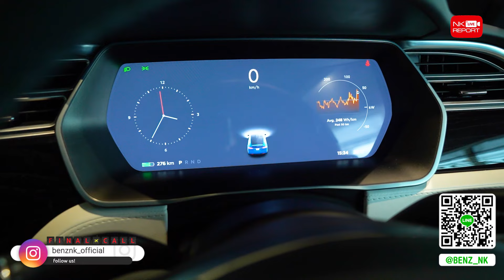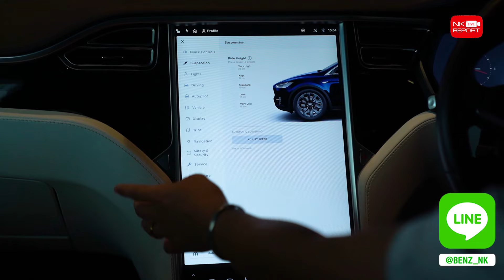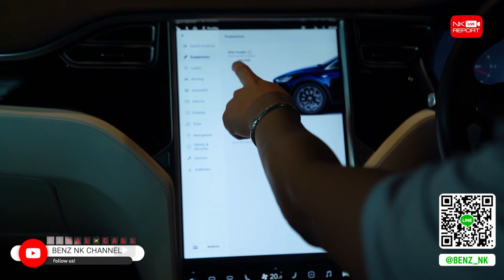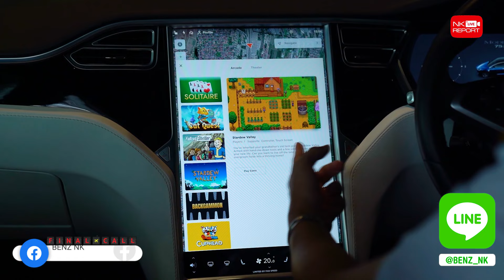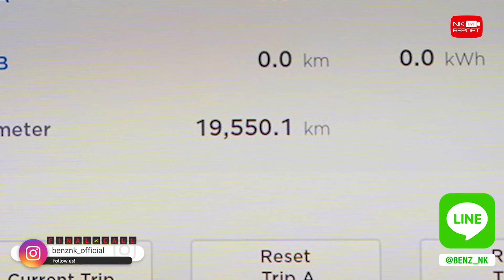ที่สุดของยนตรกรรมอัจฉริยะ! Tesla Model X 75D วิ่งน้อย 19,xxx กม. เพียง 4.69 ล้าน (ออกใหม่ 6.9 ล้าน)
Benz NK Mega Sale "The Final Call" ที่สุดของยนตรกรรมอัจฉริยะ 🤩⚡️ เพียง 4.69 ล้าน Tesla Model X 75D วิ่งน้อย 19,xxx กม. (ออกใหม่ 6.9 ล้าน) คุ้มค่าคุ้มราคาสุดๆ พลาดแล้วจะเสียใจ สอบถามข้อมูลเพิ่มเติม ✅✅ Add Line

✅ Model : Tesla Model X 75D (Code : TX0007)
✅ Year : 2018 / 19,xxx km.
✅ Option: MCU 2 Current Version, Entertaining Media: Netflix/Youtube/Spotify, Folcon Wing Doors, Auto Pilot (Version Beta), Ambient Lighting, Electric Seat, Air Suspension, Rear Privacy Glass, Rear Camera, Wheels 20"